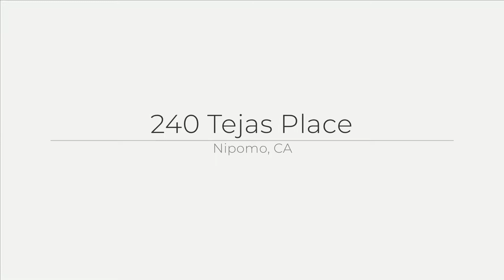240 Tejas Place, Nipomo, CA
See the Property Website! :: Christa Lowry Real Estate Inc. - Keller Williams Realty Central Coast - :: Gorgeous and well maintained single level 2533sf + bonus room on over 1 acre of absolutely stunning park like back yard w/ fruit/citrus trees, landscape lighting, professionally landscaped, drought tolerant plants, Alumawood patio cover w/ lighting & ceiling fan, darling gazebo, arbor, 12x24 barn, 10x12 shed, RV/Boat parking , fully fenced w/ solar energy front gate, electric lamp post, dog run, patio for jacuzzi & backed up onto equestrian trail with gate for ultimate privacy and convenience to walking trail. Upon entering the home you will notice the nice open floor plan, hardwood floors, lots of windows for a light and bright feel, plantations shutters throughout, ceiling fans, fireplace, security system, breakfast nook/ bay window & kitchen with breakfast bar, top of the line blue granite countertops, white cabinetry, stainless steel appliances & tile floors. Laundry room off the kitchen with granite counter tops, tile floors, utility sink and full bath attached. 2 guests bedrooms plus bonus room that is currently being used as another bedroom. Guest bath with white tile and tub/ shower combo. Master suite includes french doors that lead to back patio and master bath including tile floors, tile counters, jacuzzi tub, large walk in shower, not 2 but 3 sinks and large walk in closet. 3 Car Garage, Located close to shopping, medical center, equestrian trails, schools, coffee shops, world class golf courses and only 8 miles as the crow flies to the beautiful Pacific Ocean.